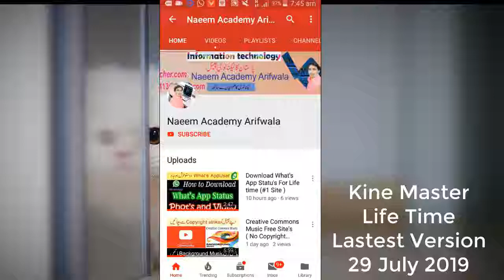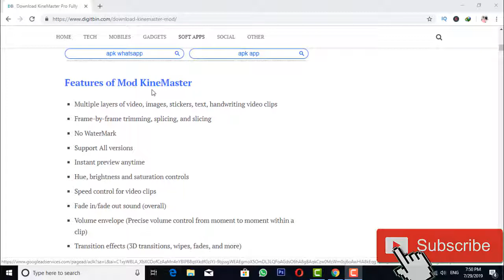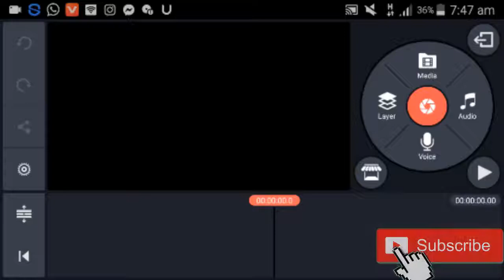Kine Master Update New Version 29 July 2019 ( Life time Use )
Video Topic: Computer and Mobile Tips and Tricks,Online Earning, Gaming and Android Apps Information, Technology Lastest News Daily and etc.
Technology Lastest Nets Daily
Android Apps Information,
Online Earning,
Gaming
etc News daily.
More Information My What's app Number:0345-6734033